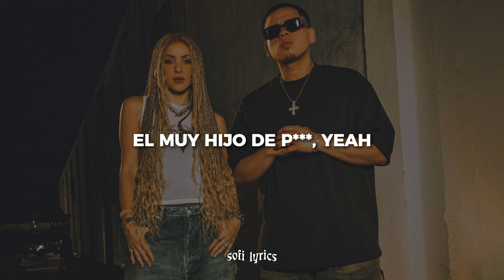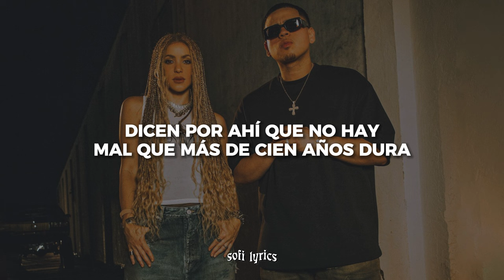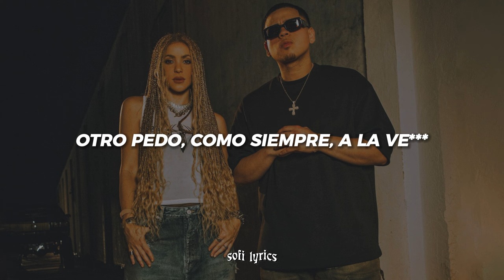Shakira, Fuerza Regida - El Jefe [letra/lyrics]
♫ ♬ ♪ ♩ ♭ ♪    𝔩𝔢𝔱𝔯𝔞/𝔩𝔶𝔯𝔦𝔠𝔰     ♫ ♬ ♪ ♩ ♭ ♪

[Intro: JOP]
Shakira, Shakira
Fuerza Regida

7:30, ha sonado la alarma
llevar a los niño' a las nueve

[Pre-Coro: JOP]
El muy hijo de puta, sí

Trabajo más que un cabrón, pero sigue menos que un cura
Pero ahí sigue mi exsuegro que no pisa sepultura